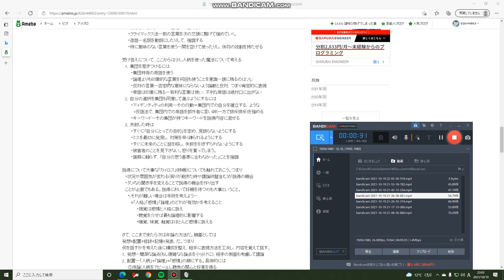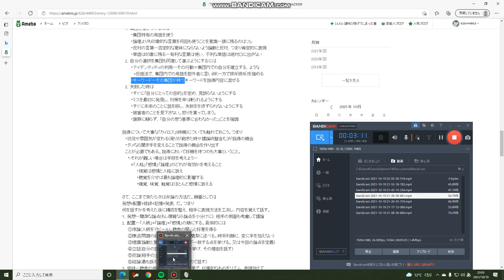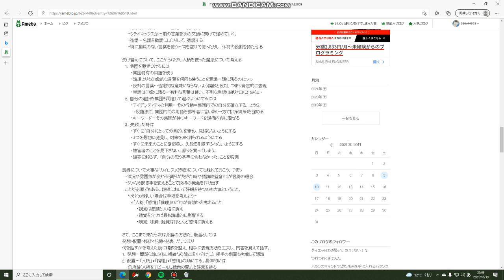修辞学「伝え方」編 ７「人柄を利用した受け答え」